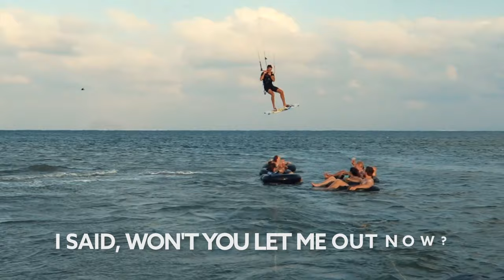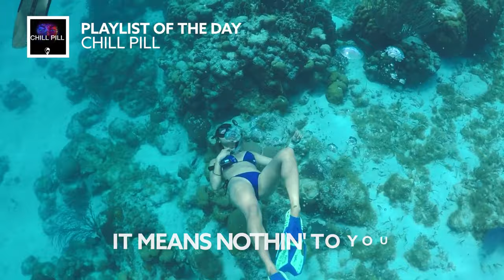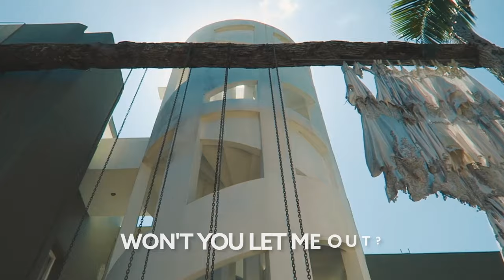Feenixpawl & dreamr. - Let Me Out (ft. ANVY) [Lyric Video]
Song Feenixpawl & dreamr. - Let Me Out (ft. ANVY) [Lyric Video]

🎙️🎵 Lyrics :

You and I, we've gone to far

Aimin' for each other's hearts

Why can't we ever keep it simple?

Just a touch and we ignite

Strangled in a hundred lies

The things you say they come in riddles

Out of all the mistakes

You're the best I have made

But you let me down

After all we've been through

It means nothin' to you

'Cause you let me down

I said, won't you let me out now?

Won't you let me out?

Aimin' for the brightest stars

Just a spark and we ignite

Caught up in a hundred lies

🔸 dreamr.